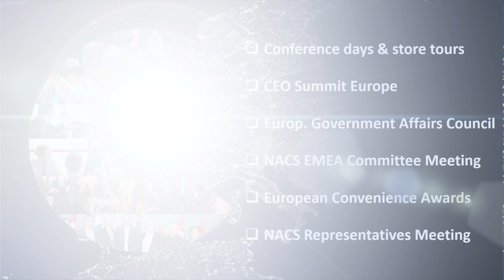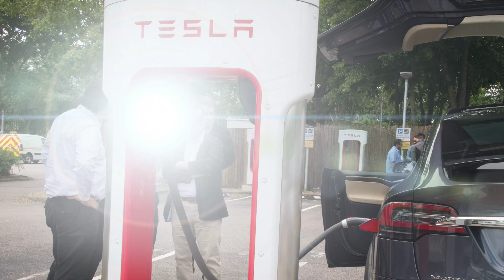NACS Convenience Summit Europe 2018 Trailer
Watch the experience here.